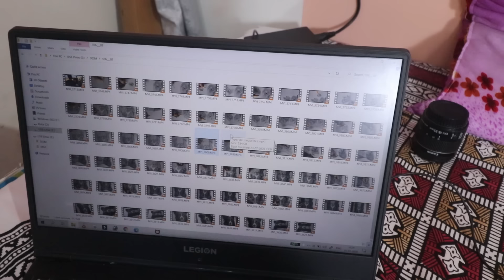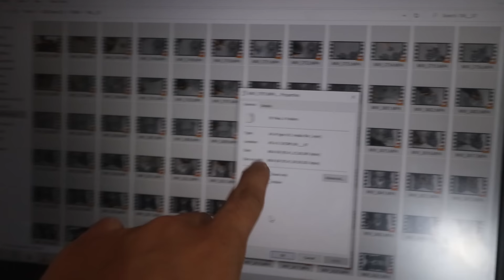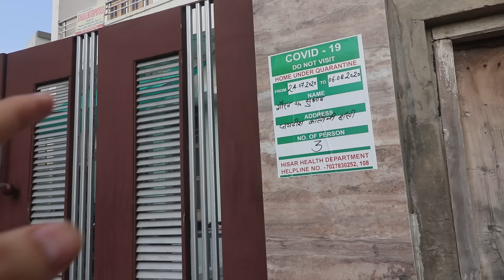Covid Positive - Ghr Ke Samne 😣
hit likes.

lots of  ❤️